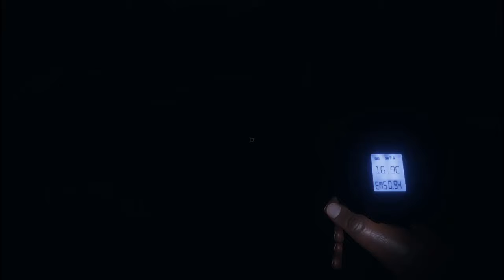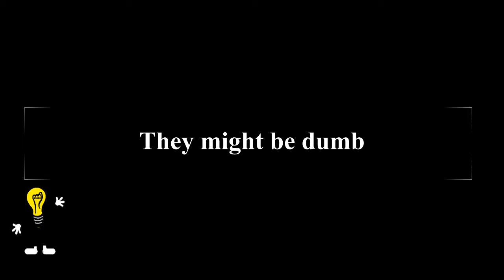Working On The Farm | Midnight Munchies: Phasmophobia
Excuse me sonny, but what is it with this ghost? Today we go back into phasmophobia to the Bleadsdale farmhouse. With plenty of funny moments and scary ones too, this made for a good run. The Midnight Munchies crew is always here to bring in the laughs as well as the entertainment.